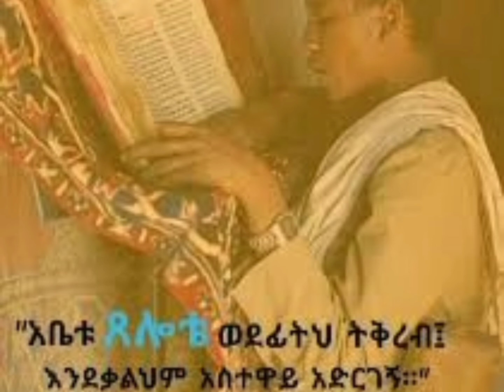ፍፁም ፍቅርና ፍፁም ትህትና በሌለበት ልብ መንፈሰ እግዚአብሔር አያድርም። በአባ ይትባረክ ወልደ ሥላሴ ክፍል ፬